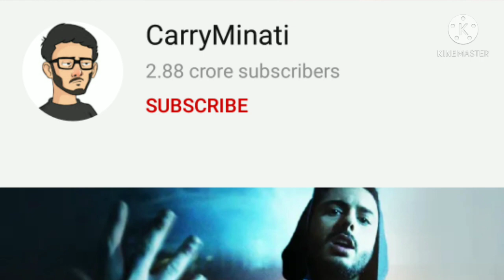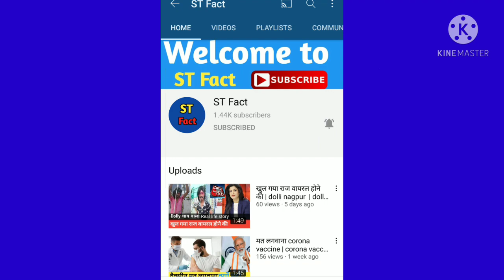Vardan song ka matalab kya hai | St fact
Vardan song ka matalab kya hai

दोस्तो  इस चैनल पर Biography ki video hindi me अपलोड की जाती है